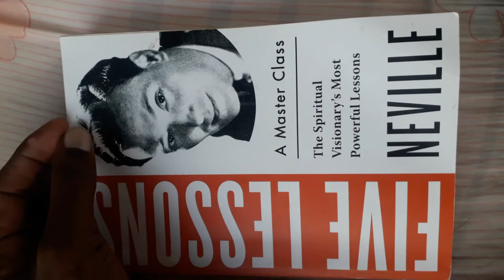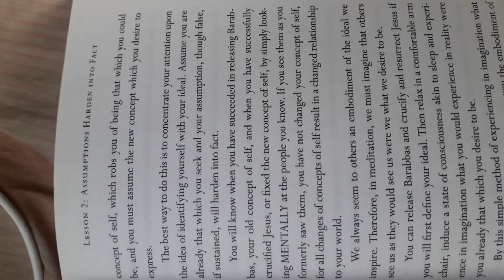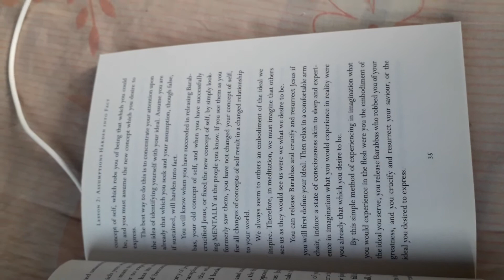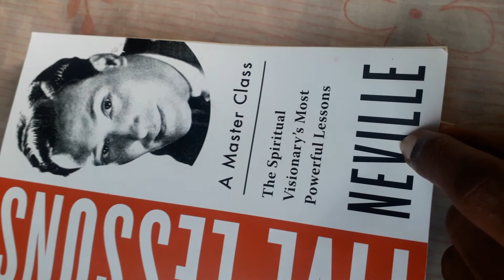Neville Goddard Assumptions Harden Into Facts part 1 Read by B Floss 🇧🇧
Five Lessons A Master Class by Neville Goddard